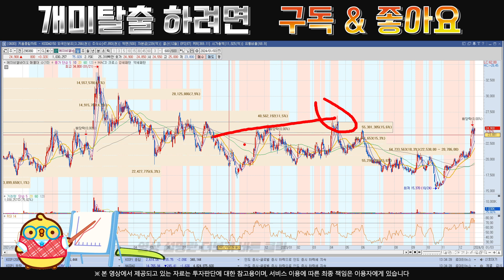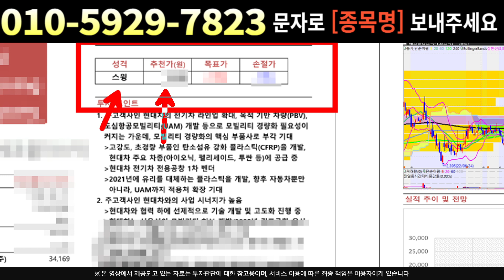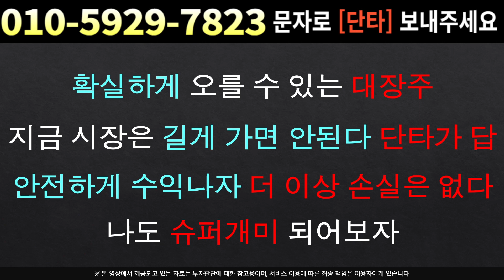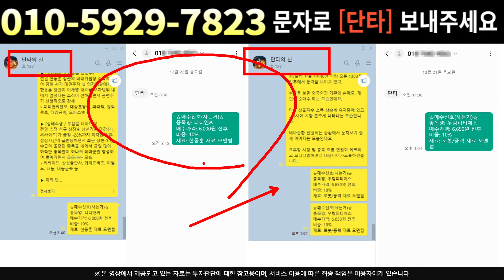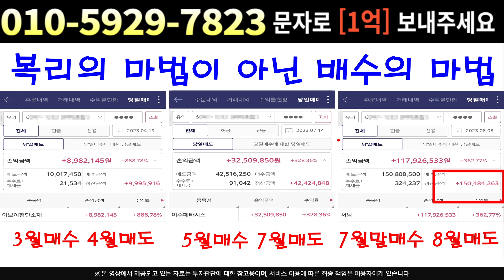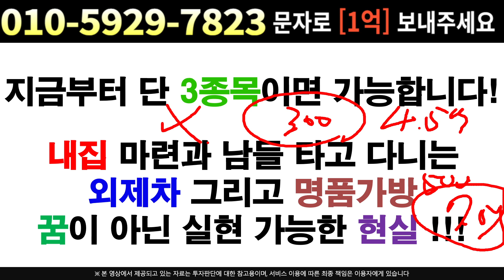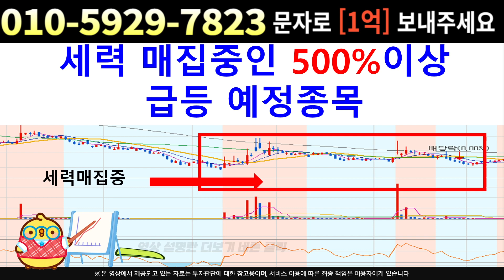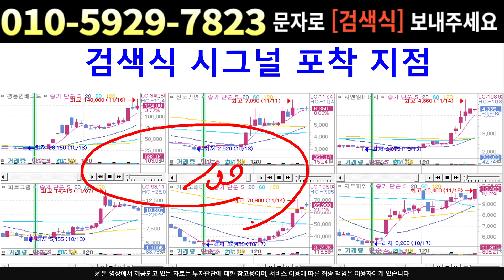[주식]에이비엘바이오 - 오늘 조정이 나오는 진짜이유 물량 소화를 위한 큰그림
실시간 구독자소통 카톡방 투자정보 텔레그램